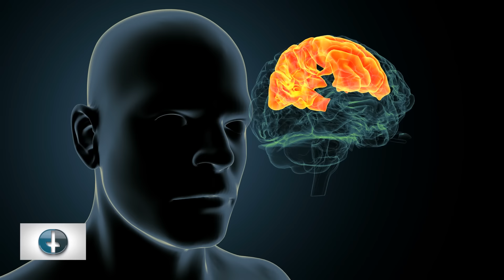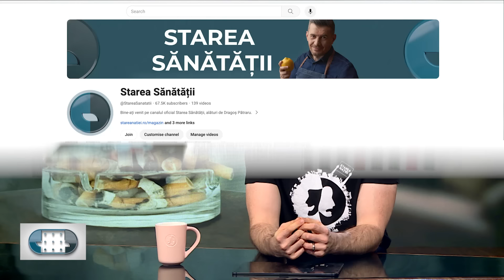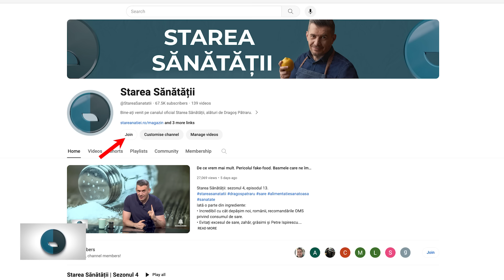Cum ajută scârba. Și fumatul pasiv ucide. Respectă cactușii! Arta confuziei | Starea Sănătății S4E15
Starea Sănătății – S4 E15.
Iată câteva din ingredientele ediției, scrise pe etichetă:

• Fumatul ucide peste 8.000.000 de oameni anual. Însă unul din opt decedați nu fumează.
• Să fii dependent nu e rușine.
• Mai știi ce scandal a fost cu interzicerea fumatului la crâșmă?
• Ce faci când vezi pe cineva că trage din țeava de eșapament.
• Cu polițistu’ la psihiatru.
• Tutunul încălzit nu te încălzește cu nimic.

Surse și recomandări:
Poftele minții – Judson Brewer
În sfârșit nefumător – Allen Carr
Sumar:

00:00 Fumatul ucide peste 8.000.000 de oameni anual. Însă unul din opt decedați nu fumează
03:02 Fumătorii sunt conștienți de pericole
04:46 Ce este dependența?
06:19 Să fii dependent nu e o rușine, cum se creează dependența
10:44 De ce fumăm mult?
11:03 Ce se întâmplă în organism cu fiecare țigară fumată
12:37 Istoria cu țigările
14:46 Ce este nicotina și cum ne afectează corpul
17:06 Ce faci când vezi pe cineva că trage din țeava de eșapament
22:47 Despre un studiu făcut pe un fumător
24:56 Arta confuziei sau cum să lași dorința să treacă
26:39 De ce să respectăm cactușii | Povești despre dependențe
30:40 Cu polițistu’ la psihiatru | Povești despre dependențe
34:42 Tutunul încălzit nu te încălzește cu nimic
39:30 Fumatul nu este un obicei, este o dependență
40:38 Nu uitați de like, share, subscribe și să dați join! Vă mulțumim! ❤️

Acest clip poate fi găsit și dacă veți căuta după următoarele cuvinte: Starea Sănătății, Dragoș Pătraru, fumat, tigari, cum sa te lasi de fumat, dependenta, dependenta fumat, tutun, fumatul dauneaza grav sanatatii, fumatul ucide, vapat, tigari electronice, starea sanatatii fumat, cum renuntam la tigari, sanatate, sfaturi sanatoase, ce sa fac sa ma las de fumat